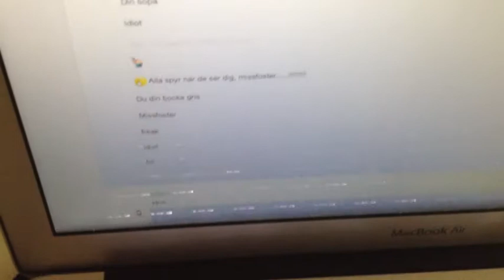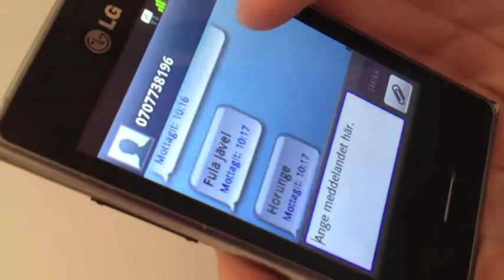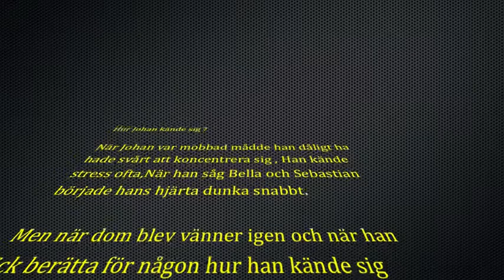Räddningen 7.2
Det handlar om en person som blir mobbad